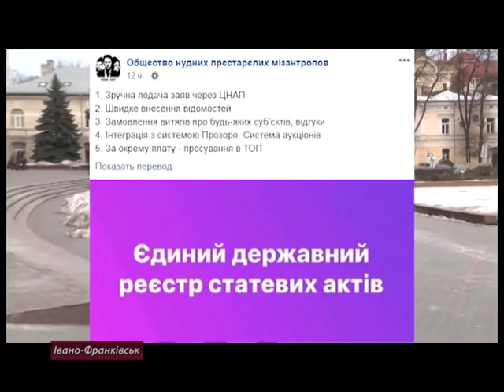У в'язницю за інтим із дружиною?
Сісти у в'язницю за інтим із дружиною. Україна приєдналася до 10 країн Європи, де близькість без згоди визнається зґвалтуванням. Навіть у сім'ї. Деталі про новий закон і думку прикарпатців щодо нього — у сюжеті Ірини Владики.